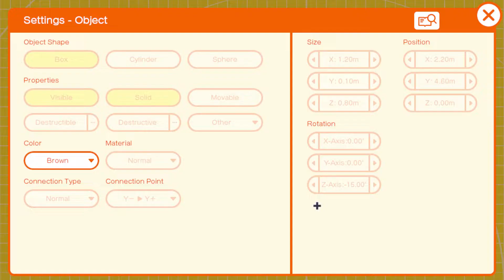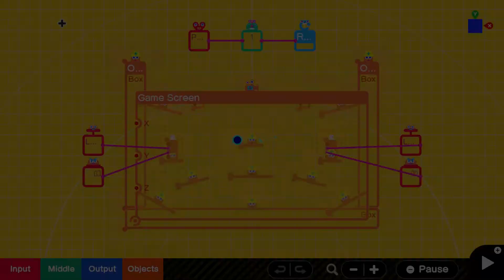Tag Showdown 🎮Step 7 Finishing Touches🎮 Game Complete 🎮 Game Builder Garage Tutorials ✹Switch✹